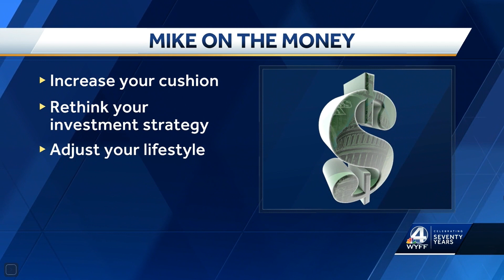Calming Solutions to Common FINANCIAL FEARS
Afraid you can't afford your dream home?
Scared about a possible recession?
Unsure if Social Security benefits will be there for your retirement?

@mikeonthemoney on@WYFFNews4
Wednesdays at 4:30pm

wealth management greenville, sc
wealth management near me